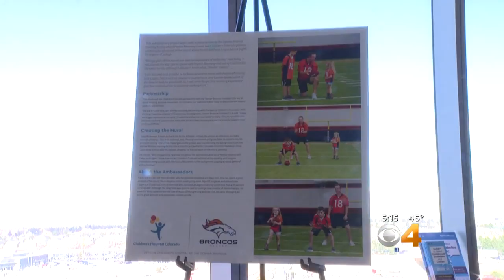Children's Hospital Patients Reveal Special Mural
The mural shows the young ones with Broncos quarterback Peyton Manning.